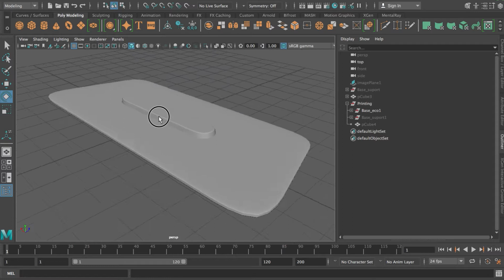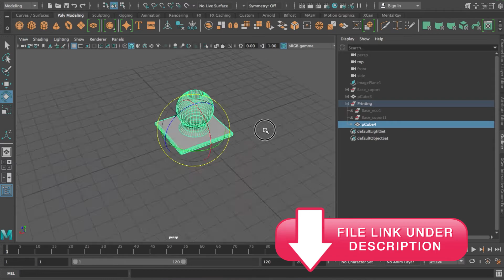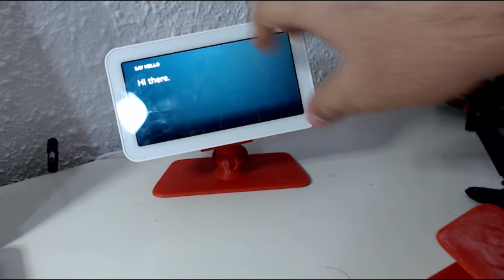✏️ Create your own ECHO SHOW 5 BASE | 3D Modeling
Here you have the link to obj files. Hope you find this useful.

▶ Ask me related tho this or other contents. I will answer! 💪🏼

Welcome to PabloModels! What you will find in this channel is all about being creative, keep up playing even when you're old, maybe building and painting stuff with your hands or handcrafted hobbies and probably one day you can come with me and fly a stunt kite or quad kite. Mainly what you will find here is step by step Model kits building, step by step miniature painting, Lego time lapse building, Lego stop motion stories, quad kite flying sessions, stunt kite flying session, 3d modeling time lapse, and whatever thrills me out, whatever it is I definitely want to share with every one.